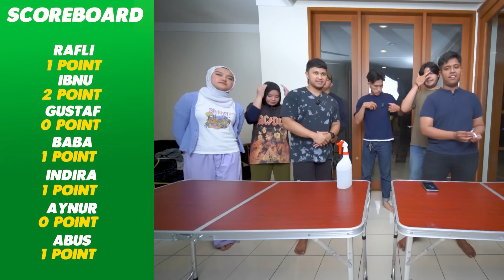KARENA VIRAL DI TIKTOK LANGSUNG KITA GAS VERSI PANJANGNYA!!! NGAKAK BANGET!!!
Stay Awesome!